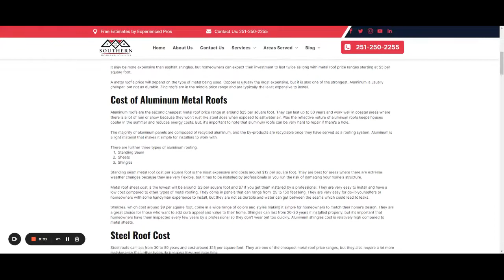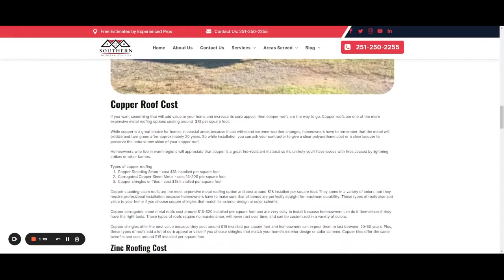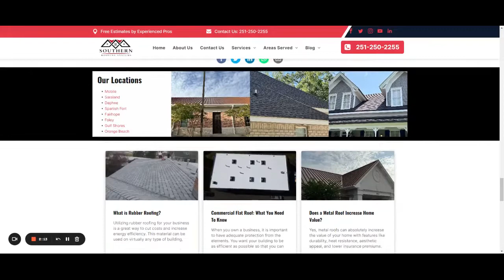How much does a metal roof cost with Southern Roofing Systems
Metal roofs are a type of roofing material made from an alloy of metals, typically copper, zinc, or some other metal. If some kind of metal roof is on your agenda for your home or business location, you'll want to inform yourself on the metal roofing
prices available today.

They are more durable than shingles and less likely to catch fire. Light-colored Metal roofing reflects heat back into the atmosphere rather than absorbing it as asphalt does. However, price is one factor that must be considered before deciding on a metal roof. It's important to do your research so you know what price range you'll be looking at and what type of metal roof you want.

Average Cost of Metal Roofing

The price of metal roofing can range from $5 to $15 per square foot, depending on the type you choose and where it's purchased. The average price is around $5 per square foot for steel or aluminum roofs while copper costs about twice that much at an average price of almost fifty dollars a square foot.

It may be more expensive than asphalt shingles, but homeowners can expect their investment to last twice as long with metal roof price ranges starting at $5 per square foot.

A metal roof's price will depend on the type of metal being used. Copper is usually the most expensive, but it is also one of the strongest. Aluminum is usually cheaper, but not as durable. Zinc roofs are in the middle price range and are typically the least expensive to install.

Cost of Aluminum Metal Roofs

Aluminum roofs are the second cheapest metal roof price range at around $25 per square foot. They can last up to 50 years and work well in coastal areas where there is a lot of rain or snow because they won't rust like steel does when exposed to saltwater air. Plus the reflective nature of aluminum roofs keeps houses cooler in the summer and reduces energy costs. But, it's important to note that aluminum roofs can be very hard to repair if there's a hole.

The majority of aluminum panels are composed of recycled aluminum, and the by-products are recyclable once they have served as a roofing system. Aluminum is a light material that makes it simple for installers to work with.

There are further three types of aluminum roofing.

1. Standing Seam
2. Sheets
3. Shingles

Standing seam metal roof cost per square foot is the most expensive and costs around $12 per square foot. They are best for areas where there are extreme weather changes because they are very flexible, but it has to be installed by professionals or you run the risk of damaging your home's structure.

Metal roof sheet cost is the lowest will be around  $3 per square foot and $7 if you get them installed by a professional. They are very easy to install and have a low cost compared to other types of metal roofing. They come in panels that can range from  25 to 150 feet long. They are very easy for do-it-yourselfers or homeowners with some handyman experience to install, but they are not as durable and water can get between the seams which could lead to leaks.

Shingles, which cost around $9 per square foot, come in a wide range of colors and styles making it simple for homeowners to match their home's design. They are a great choice for those who want to add curb appeal and value to their home. Shingles can last from 20-30 years if installed properly, but it's important that homeowners have them inspected every few years by a professional so they don't wear out too quickly. Aluminum shingles cost is relatively high compared to metal sheets.

CONTACT ONE OF OUR LOCAL BRANCHES IN THE MOBILE AND BALDWIN COUNTY AREAS!

Southern Roofing Systems
9 Dauphin Street, Suite 100-A, Mobile AL 36602

Southern Roofing Systems of Mobile
Windsor Pl Ct, Mobile, AL 36695

Southern Roofing Systems of Mobile County
Old Shell Rd, Mobile, AL 36607

Southern Roofing Systems of Saraland
Forest Ridge Ct, Saraland, AL 36571

Southern Roofing Systems of Spanish Fort
Paisley Court Avenue, Spanish Fort, AL 36527

Southern Roofing Systems of Daphne
Windgate Cir, Daphne, AL 36526

Southern Roofing Systems of Fairhope
Pecan Trce, Fairhope, AL 36532

Southern Roofing Systems of Foley
Walnut Ave, Foley, AL 36535

Southern Roofing Systems of Orange Beach
Regatta Lane, Orange Beach, AL 36561

Southern Roofing Systems of Gulf Shores
E 23rd Ave, Gulf Shores, AL 36542